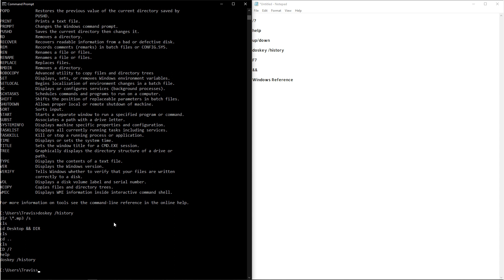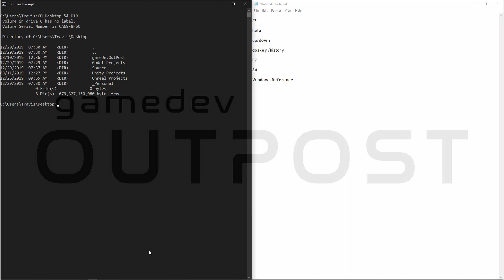CMD - Commands and Help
In this video we'll talk about commands and help in the Windows Command Prompt.